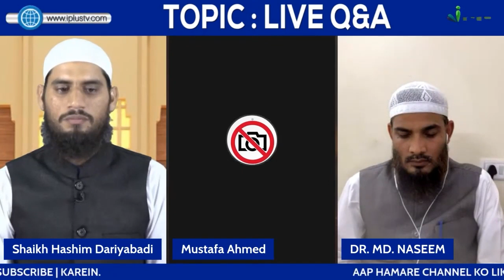Separate Family Mein Rehna Behtar Hai Ya Join Family Mein? | Dr. Mohammad Naseem Madani iPlus TV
UPI : donateilm@icici